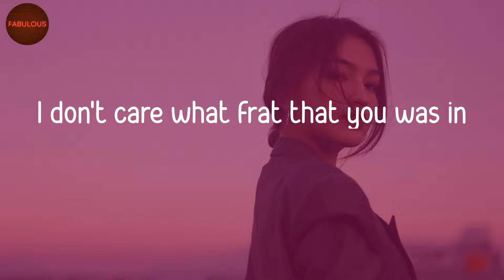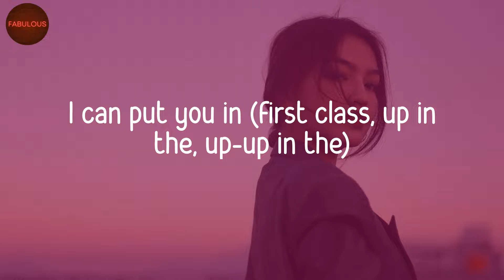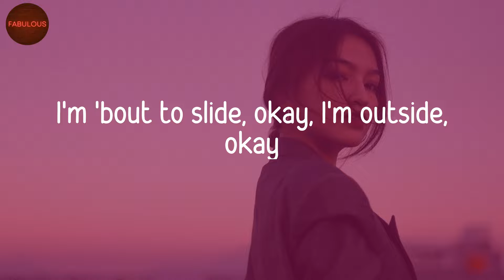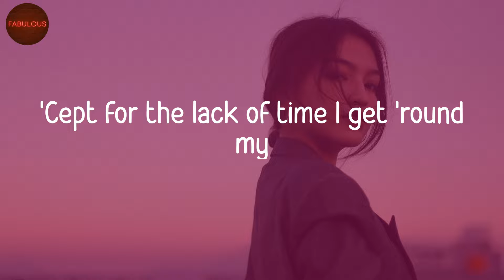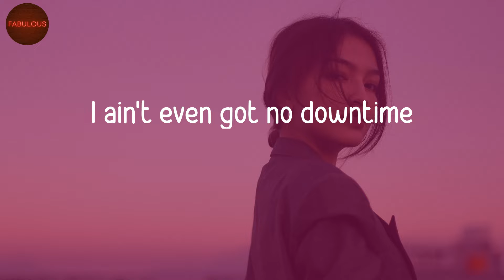First Class - Jack Harlow (Lyrics) | TikTok Songs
🎵 Lyrics First Class:
Mm